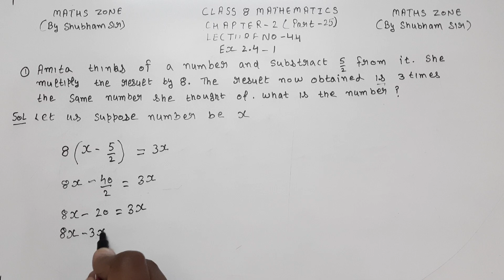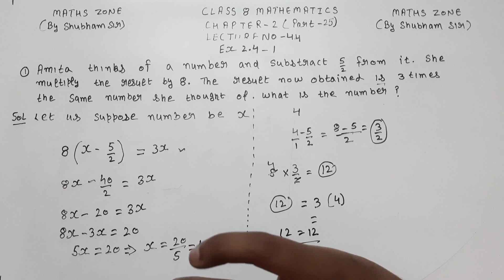class 8 maths exercise 2.4 question no 1|| class 8 maths chapter 2